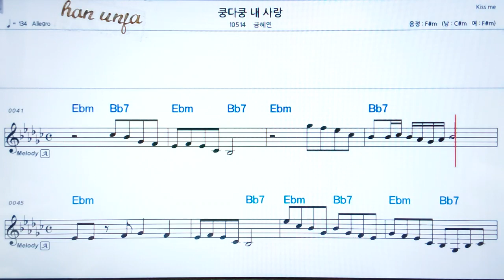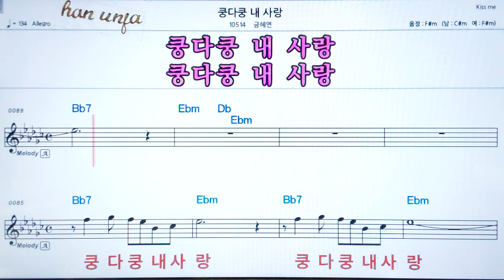💖쿵다쿵 내 사랑/금헤연 👍코드,악보, 가사 ,Karaoke*카라오케 반주